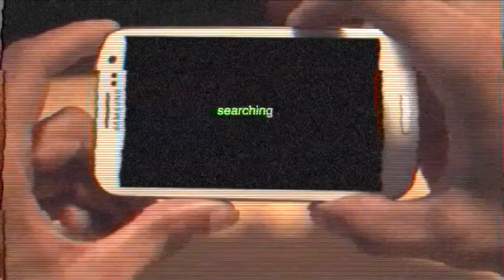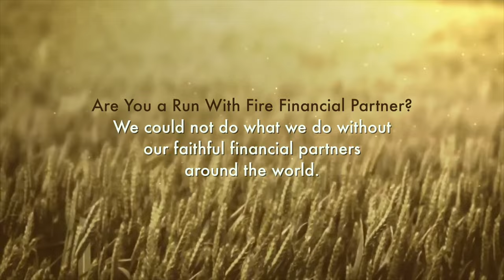All Together Now | Episode # 32 | Gordon Robertson with Roy & Melanie Fields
All Together Now was a TV Program that was created from 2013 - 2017 and aired on Christian Television Network & TBN’s Church Channel

Roy Fields is best known as the worship leader from the Lakeland Revival that took place in Lakeland Florida in 2008.